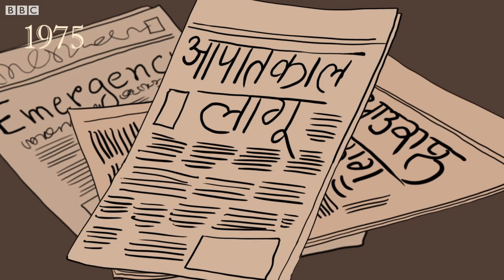Indira Gandhi: Life, success and mistakes (BBC Hindi)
इंदिरा गांधी भारत की दिग्गज नेताओं में गिनी जाती हैं. उन्हें राजनीतिक विरोधी गूंगी गुड़िया कहते थे और समर्थकों ने उन्हें आयरन लेडी का नाम दिया. लेकिन अपने जीवन में उनसे कुछ गलतियां भी हुईं. इंदिरा की पूरी कहानी ये रही.

वीडियो: निकिता/पुनीत/रेहान